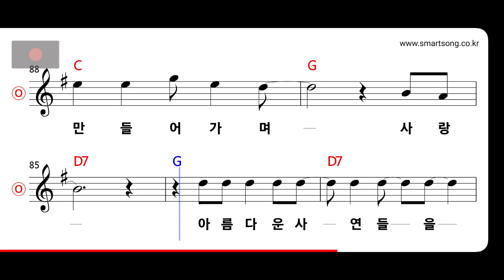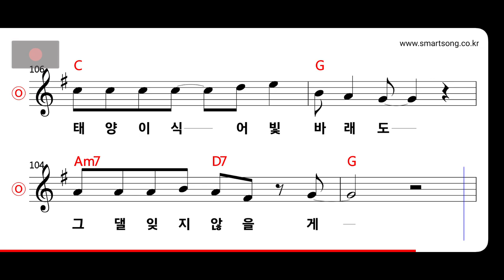추가열 - 너를 잊지 않을께 MR